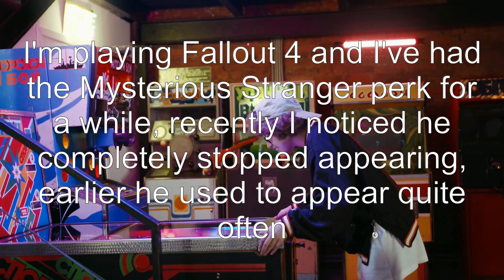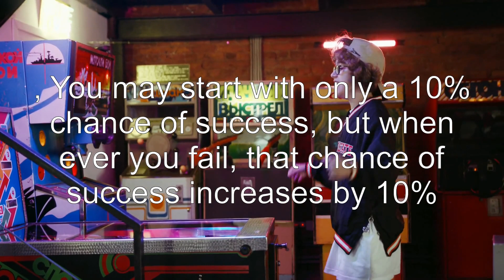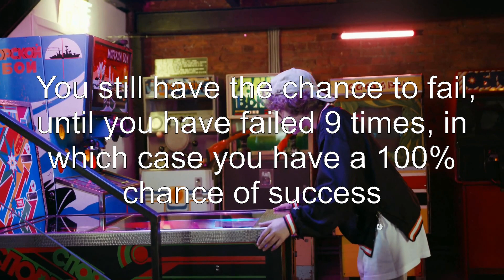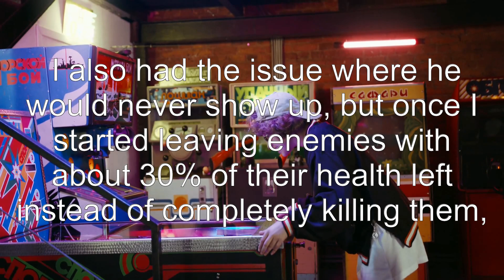In Fallout 4, Mysterious Stranger does not appear any more?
fallout-4: In Fallout 4, Mysterious Stranger does not appear any more?

Related to: fallout-4